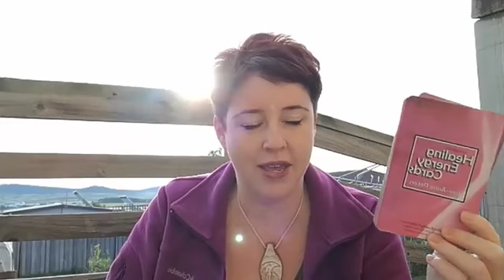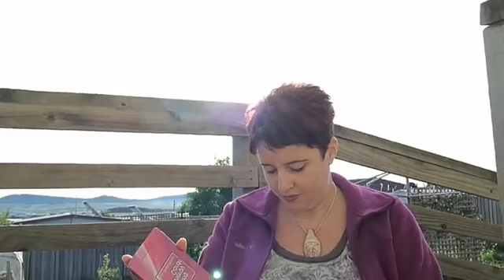Healing guidance for Thu 19 April with Lee-Anne Peters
Healing guidance for Thu 19 April with Lee-Anne Peters - helping ourselves, smudging, drumming, allowing our life to improve, stop giving in to demands from ego.